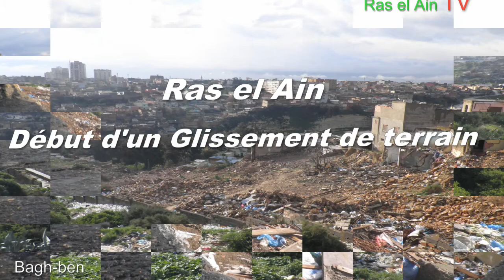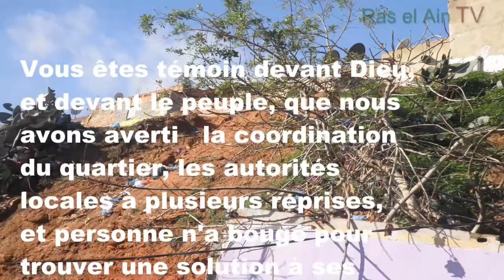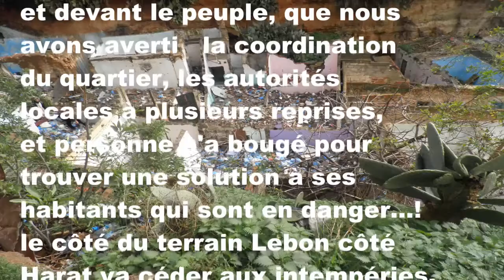Ras El Ain Terrain lebon ( Hai Si Larbi)